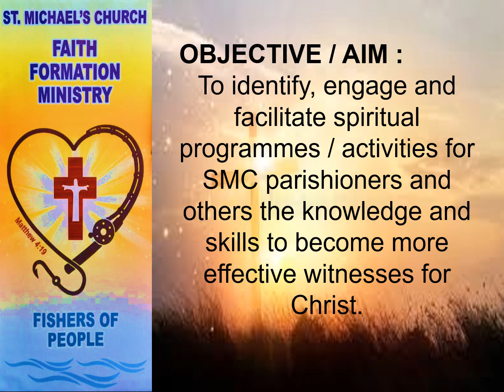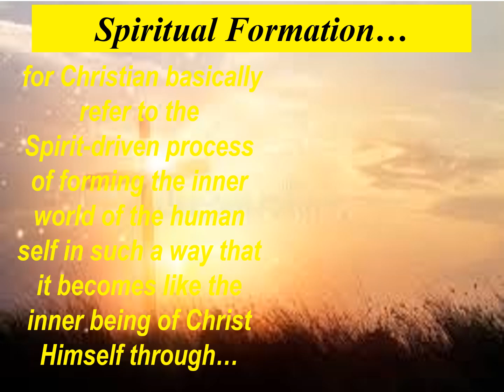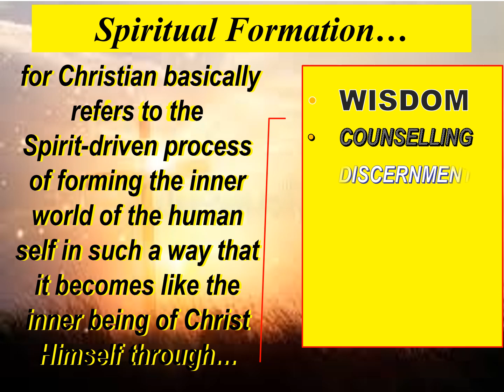SMC Ministry Day 2024 : Faith Formation Team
This video by SMC's Faith Formation team was shown on Parish Ministry Day in St Michael's church on 27th & 28th April 2024